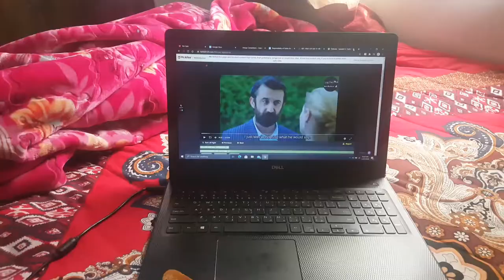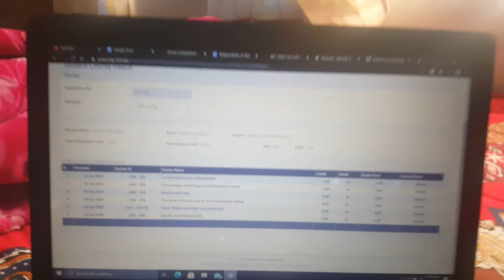(SUB)Result day?|😑Law school💀A day in my life |vlog| painting❤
well hello.. Today was the result day!! Enjoy

Musician: Rook1e